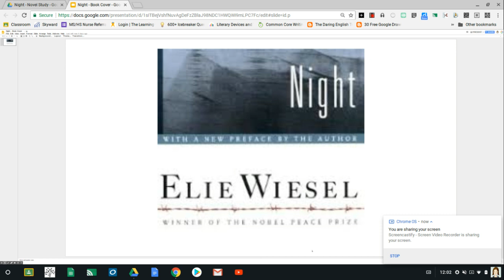Night by Elie Wiesel (Pgs. 45-48)